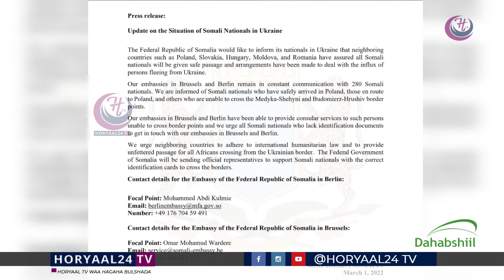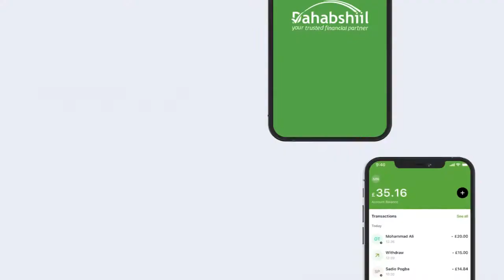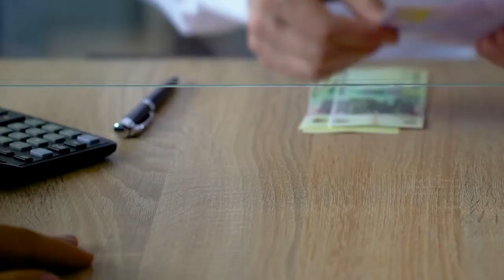Waa Kuwee Dalalka Ay u Safri Karaan Soomaalida Ku Go'doonsan Yukrayn?